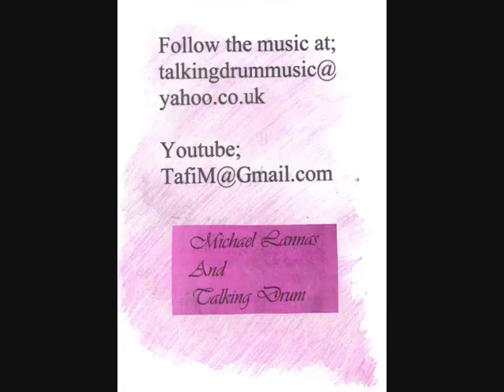Michael Lannas and Talking Drum In Your Eyes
Michael Lannas and Talking Drum Zimbabwe "In Your Eyes" Michael Lannas Guitar and Vocals,Brian Rusike Keyboards,Henry Peters Bass,Saba Mbata Drums,Louis Mhlanga Guitar,Rick Van Heerden Sax,Benny Miller Engineer and Recording